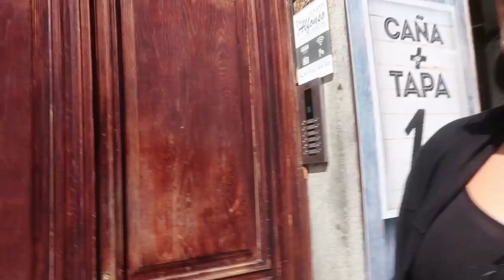WHY IM LEAVING MY BOYFRIEND!!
Show some love to Mel, my travel buddy @melaniesweets on instagram!